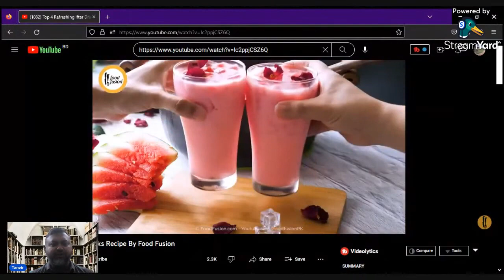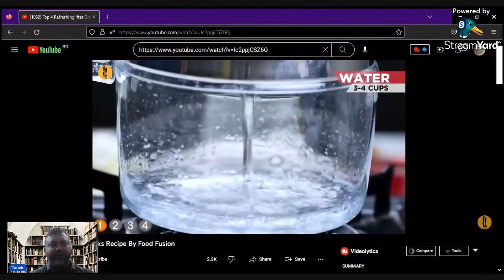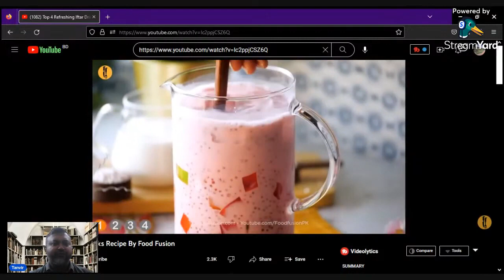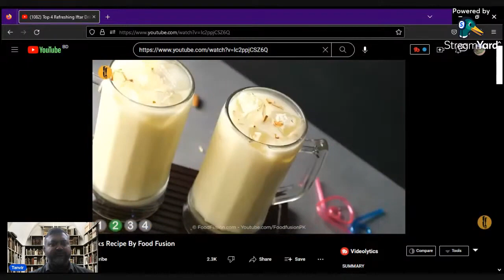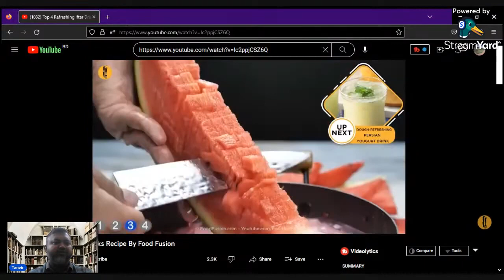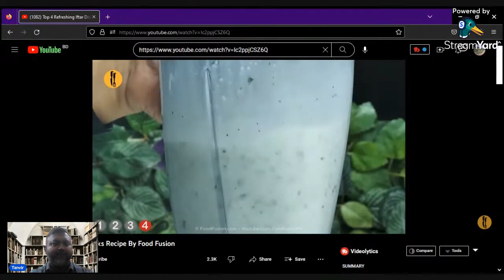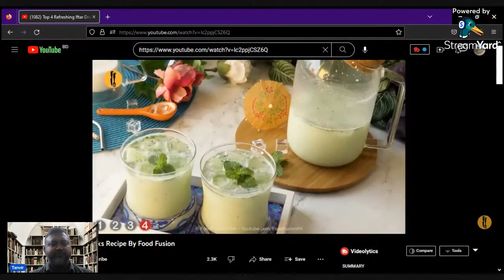ইফতারের জন্য চারটি ভিন্ন পানীয়ের আইডিয়া I চারটি ভিন্ন পানীয়ের